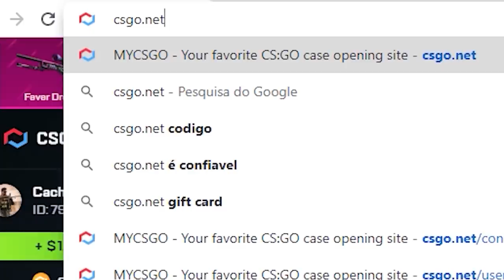ninguém quer que você descubra essa SMOKE OP... (kill free garantida)